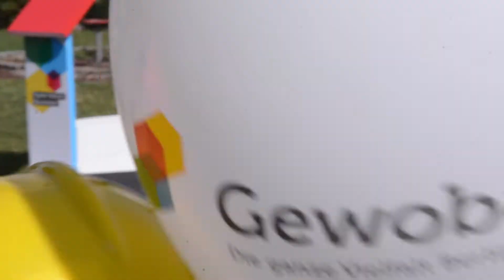Tag der kleinen Baumeister 2017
Beliebte Ferienaktion im Falkenhagener Feld: Zum 8. „Tag der kleinen Baumeister“ haben am 17. August 2017 rund 150 Kinder spielerisch verschiedene Gewerke zum Thema Hausbau ausprobieren können.

Die Mitmach-Baustelle, organisiert von der Gewobag, hatte insgesamt 10 Stationen, betreut von Berliner Handwerksbetrieben. Erstmalig dabei: die Station zum Thema „Energieerzeugung".

Prominenter Besuch: Katrin Lompscher, Senatorin für Stadtentwicklung und Wohnen, der stellvertretende Bezirksbürgermeister Gerhard Hanke und die Gewobag-Vorstände Snezana Michaelis und Markus Terboven.